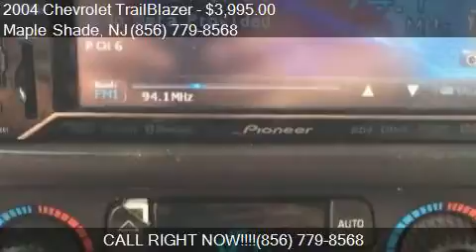2004 Chevrolet TrailBlazer LT 4WD 4dr SUV for sale in Maple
This 2004 Chevrolet TrailBlazer LT 4WD 4dr SUV is for sale in Maple Shade, NJ 08052 at JWP Auto Sales,LLC.

Engine: 4.2L I6
Transmission: Automatic 4-Speed
Color: Indigo Blue Metallic
Mileage: 174874
Contact JWP Auto Sales,LLC 652 Buttonwood Ave Maple Shade, NJ 08052 to test drive this 2004 Chevrolet TrailBlazer LT 4WD 4dr SUV today.